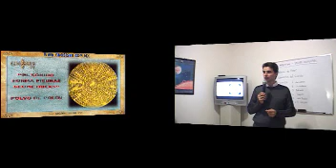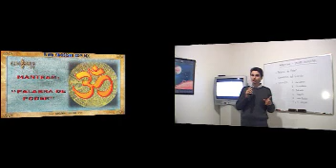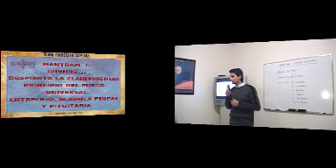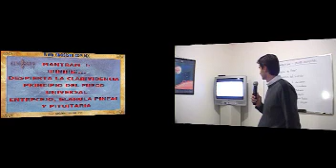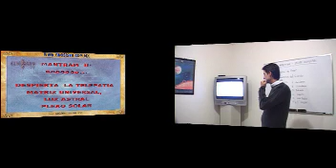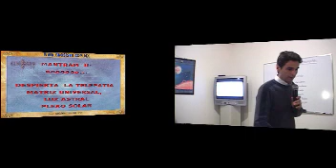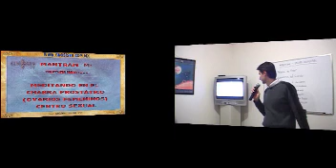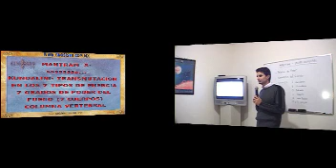2-Mantrams, La Geometria del Sonido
(2) El sonido universal y los mantrams. Podemos vocalizar mantrams que nos ayudan a despertar los chacras como: iiii... eee... ooo... uuu... aaa... mmm... sss. activando cada chacra.